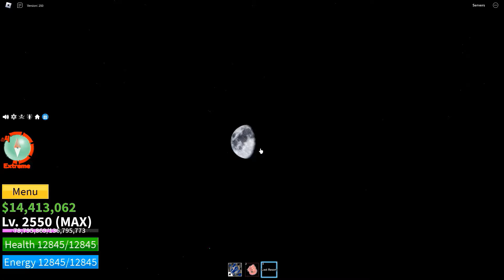Beating Blox Fruits as Luffy (Gear 5)! Rubber Noob to Pro Lvl 1 to Max Full Ghoul V4 Awakening!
Hi guys, In today's video, I beating over as Luffy Gear 5 and reached max level, max Meele, Full Ghoul v4 Awakening and using the Rubber fruit. I hope you like it!

- In 1st sea get Saber word.
- In 2st sea, we learn all Meele v1.
- In 3st sea, we learn all Meele v2, Awakening v3,  get Valkyrie Helm, Full Ghoul v4 Awakening.